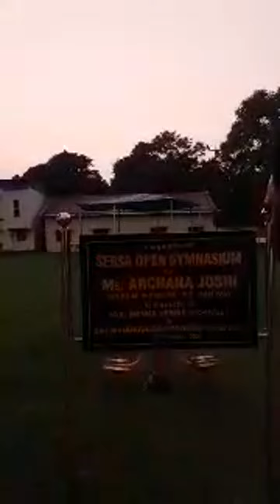Mars Tak Mangal mourya is on live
Gmail